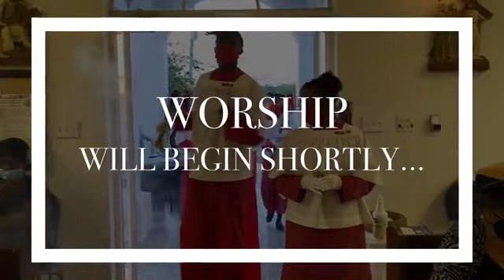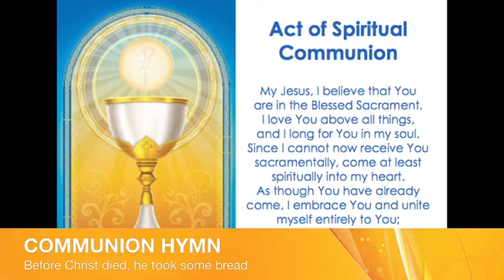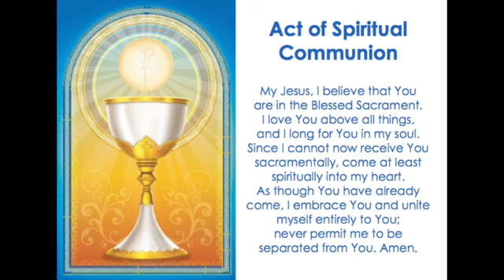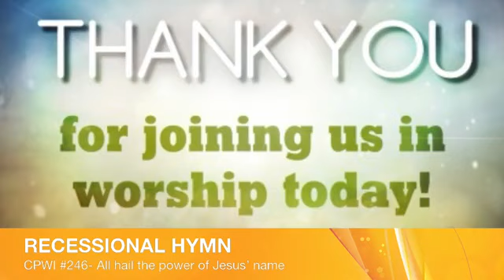24 September 2021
Join us as we celebrate the 10th Anniversary to the Priesthood of The Rev’d Fr. Kari Xavier Marcelle. Our live broadcast streams from St. John’s Anglican Church, Buckley’s, Long Island, Bahamas. Or Celebrant is Fr. Kari Marcelle, and our Preacher is Fr. Ethan P.J. Ferguson.